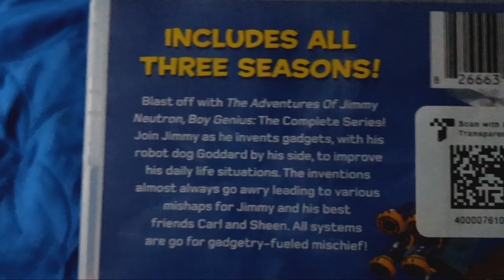Opening to The Adventures Of Jimmy Neutron: Boy Genius: The Complete Series Season 3 Disc 2.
This is a DVD Opening to The Adventures Of Jimmy Neutron: Boy Genius Season 3 Disc 2, I hope you enjoy.

THE ADVENTURES OF JIMMY NEUTRON BOY GENIUS BELONGS TO NICKELODEON, OMATION AND DNA PRODUCTIONS.